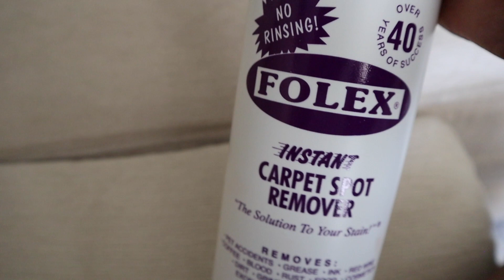SO EXCITED! NEW APARTMENT DECOR, SUMMER OUTFITS, MESSY HOUSE CLEANING, LAUNDRY, & MORE | Nia Nicole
I'M SO EXCITED! Today's clean with me is jam packed with tons of cleaning motivation as I tackle the mess and clutter in my apartment. I purchased some new summer outfits that I'm excited to share along with new apartment decor! It took me 2 days to get my apartment back in order so I hope you enjoy today's extreme clean with me and find all of the cleaning motivation to tackle your to-do list.

PRODUCTS MENTIONED
Peel & Stick wallpaper
Green shorts
Denim shorts

SHOP MY APARTMENT

LIVING ROOM
Entryway Cabinets

RYLEE'S ROOM
IKEA Kura Bed
IKEA heart wall Light
IKEA curtains
IKEA Kura bed curtain
Target pink sheets
Target comforter set
Peel & stick wall decal
Clear wall shelf
Kallax shelf unit
Luandry basket [CODE : LWMUSTHAVES]

MASTER BEDROOM
Bedroom Dresser
Dresser drawer organizers
Macys Tufted bed
Memory foam Mattress
IKEA Vidga track
IKEA curtain hooks
IKEA Vidga gliders & hooks
Kids art frame
Storage Bag [CODE : LWMUSTHAVES]

KITCHEN/DINING ROOM
Pantry Dresser
Rolling dish rack
Kitchen cart
Pantry Dresser
5 piece table set